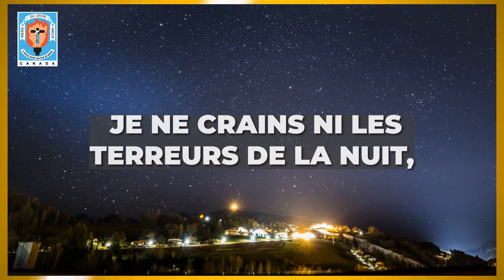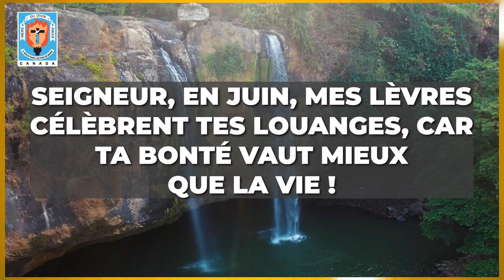🔴JUIN, LE MOIS DE LA RECONNAISSANCE !!!!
Comment rendrai-je au Seigneur tout le bien qu’il m’a fait ? Psaumes 116.12
La Communauté Mère du Divin Amour - Canada vous souhaite un excellent mois !
Bien aimé(e)s, prions ensemble 👇🏾: